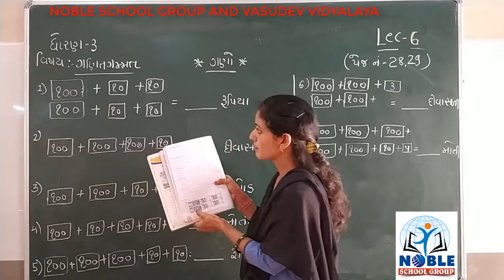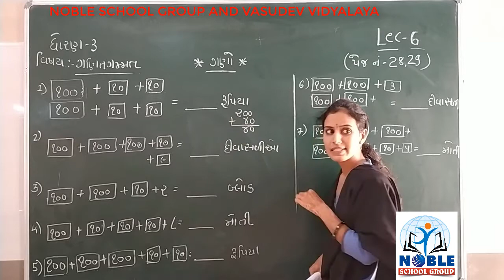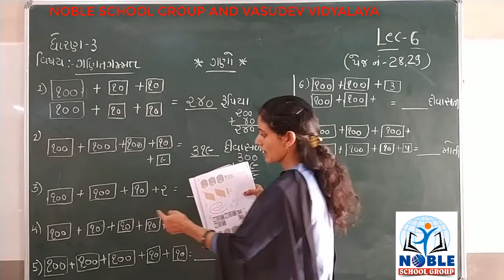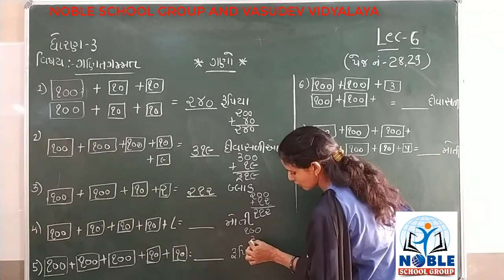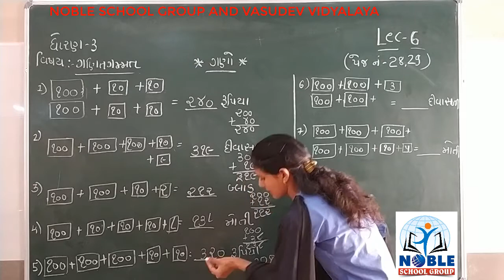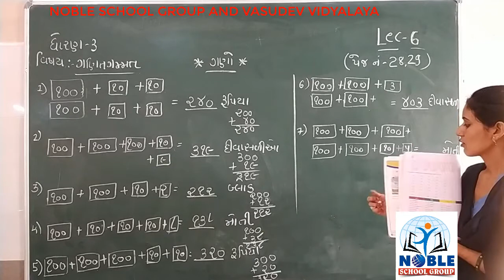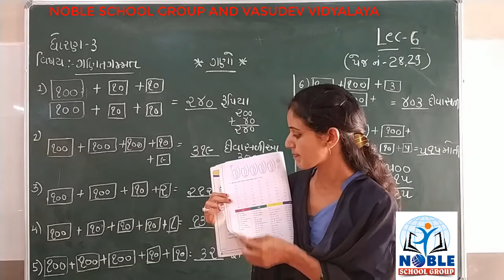STD-3 (ગણિત ગમ્મત) (LECTURE-6)